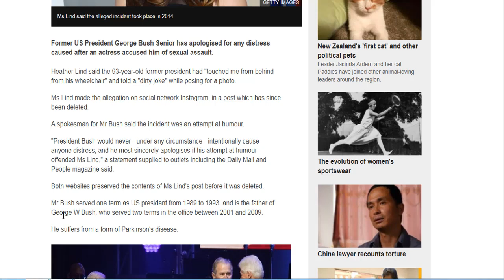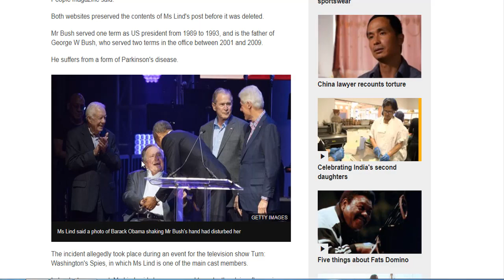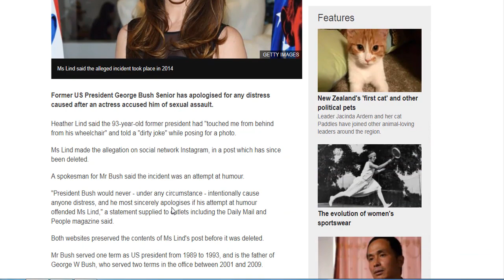Heather lind bush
George Bush Senior apology to Heather Lind after sex assault claim
Former US President George Bush Senior has apologised for any distress caused after an actress accused him of sexual assault.
Heather Lind said the 93-year-old former president had "touched me from behind from his wheelchair" and told a "dirty joke" while posing for a photo.
Ms Lind made the allegation on social network Instagram, in a post which has since been deleted.
A spokesman for Mr Bush said the incident was an attempt at humour.
"President Bush would never - under any circumstance - intentionally cause anyone distress, and he most sincerely apologises if his attempt at humour offended Ms Lind," a statement supplied to outlets including the Daily Mail and People magazine said.